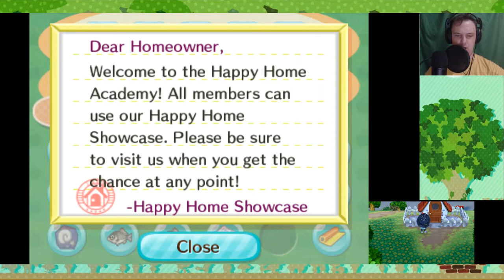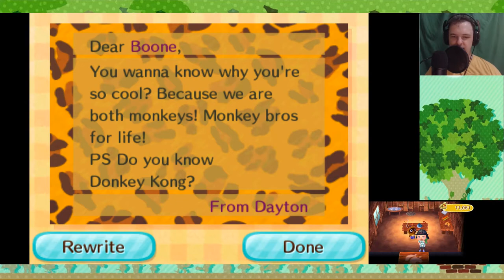Animal Crossing New Leaf : Day 5! Paula's Birthday and the Danger of Dandelions! (AC Citra Gameplay)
I've returned to the world of Animal Crossing. And this time around? It'll be a brand new adventure in the wide world of Animal Crossing New Leaf. This time around we are the mayor... So you can imagine that I'll rule this place with an iron fist! Or maybe not... I genuinely like all the AC neighbors.

This game has been around for a shockingly long time. I've played a little bit of Wild World, but that game barely scratched the surface of what Animal Crossing New Leaf offers. There is a campsite, new currencies, new objectives, tons of projects and upgrades to complete. And we will. Eventually.

New Leaf is unlike any of the other Animal Crossing games you may have played, finally putting an end to the whines of previous critics who complained that Animal Crossing ‘has no point’ and there isn’t much to physically do. By putting you in Tortimer’s tiny tortoise-shaped shoes and providing you with the daunting task of revitalizing and urbanising the town, Nintendo finally provides the player with a reason to keep coming back, other than to rid the land of all of those blasted weeds.

As Mayor you will be spending the majority of your time making money, lots and lots of money. You'll need it in order to build a new public work project, such as a bridge that'll cost you 128,000 Bells, or to establish a new ordinance there is a processing fee of 20,000 Bells. Along with paying off your debt to the infamous loan-shark Tom Nook, filling your house with pretty things and lavishing yourself with new getups, the continuously burning hole in your wallet can feel pretty menacing. However, there are many secret ways of making money very quickly in New Leaf, most of which have something to do with that tropical island that Tortimer has moved to. Hmm…

When you’re not busy collecting signatures from townsfolk in order to build clubs and other facilities, the gameplay reverts back to the familiar slow-paced grounds of Animal Crossing: Let’s Go to the City and Animal Crossing: Wild World, allowing you to spend your in-game minutes however you choose, from promenading barefoot along the moonlit sandy shores, to catching bugs, fishing for sharks, diving into the deep blue or even dancing to DJ K.K.’s electro beats.

There are a few new additions to New Leaf to look forward to, such as brand new characters and animal species (hamsters and deer) and new types of fruit such as lemons, bananas and durians. The Main Street and town also accommodate new buildings, such as a Gardening Shop run by the adorable sloth Leif, Club LOL which is a new theatre-come-nightclub hosted by Dr Shrunk and DJ K.K., Brewster’s Café which replaces the Roost from previous games, Tom Nook’s new business endeavour Nook’s Homes — which works as a housing remodelling shop — and a Campsite for travelling animals to stay at, to name a few. Most establishments can be upgraded by spending a certain amount of Bells, such as the Museum which now expands onto two floors, with an additional gift shop and personal display section.

Visually Animal Crossing has always been a treat to look at – bright colourful sceneries, cheery cartoonish characters, vibrant colours and rounded child-like designs — and New Leaf is no exception. New Leaf has also amended character designs by altering the heights of certain animals, so that elephants are no longer the same size as squirrels; it’s not a huge improvement, but certainly makes a town populated by bickering animals look as realistic as it possibly can.

The music and sound effects of New Leaf are also on par with the serenely orchestrated melodies of its DS, Wii, Gamecube and N64 cousins, providing the perfect soothing background to the relaxing world of Animal Crossing. Once again, players can also obtain recordings of K.K. Slider’s songs to play at their leisure in their own in-game houses, as well as the bonus option of album posters to adorn every wall.

New Leaf is designed to be played in small chunks, every day, over a very long period of time, and stresses this fact by slowly unwinding events in real-time. Yet it is apparent from only a comparably short time — as opposed to months and years — spent with the game that Nintendo has done a great deal to address the complaints of its Wii predecessor, and provided plenty of exciting new features and buildings to enjoy. Taking on the role of Mayor is a great innovation to the series, finally giving the player a real reason to keep coming back time and time again.